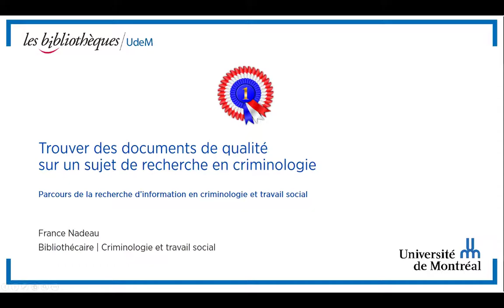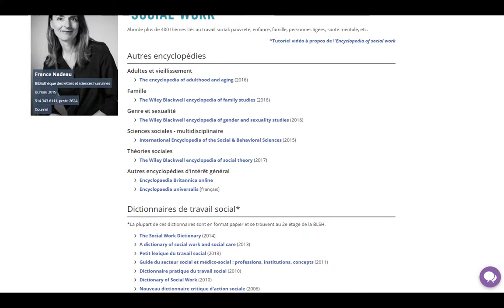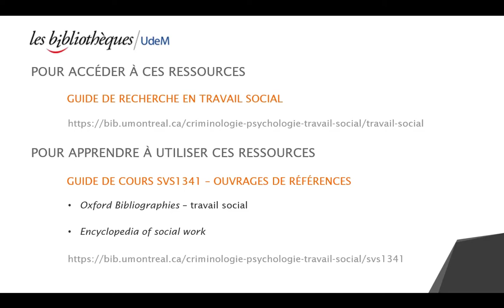Trouver des documents de qualité en travail social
Présente les ressources à consulter pour trouver rapidement des informations scientifiques fiables en travail social.